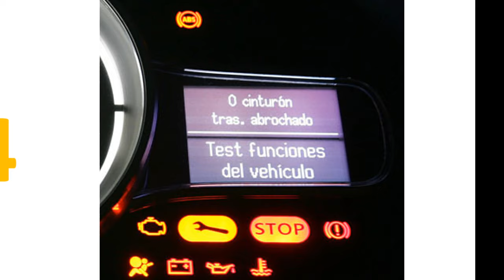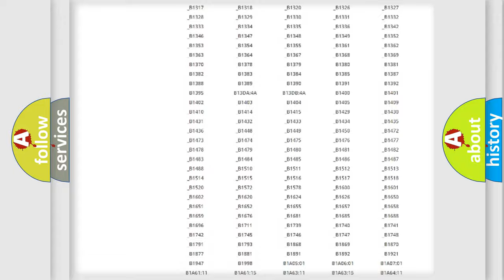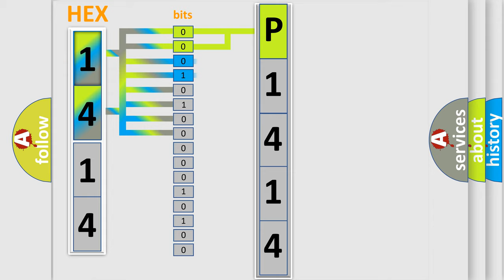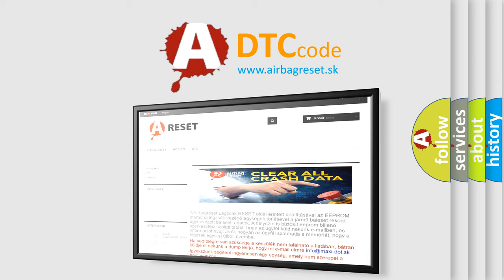DTC Ford P1414 Short Explanation